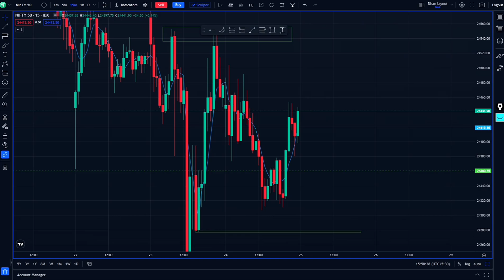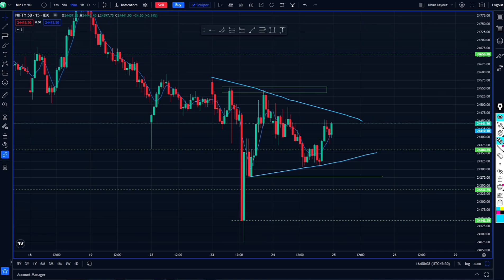MARKET ANALYSIS AS PER PRICEACTION